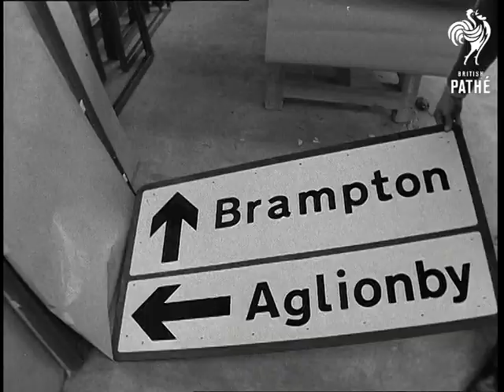Experimental Prison (1969)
Experimental prison. Coldingley Prison in Surrey.

GV Coldingley Prison. AS Barbed wire round prison. CU Board, "H.M.S. Prison, Coldingley". CU Warder unlocking door. GV Warder leading prisoner to the cell. SV As prisoner goes into cell, warder shuts door.  SV Interior of prison cell. Pan to inmate at desk. CU Inmate reading book. Pan up to photographs of planes on wall. SV Inmate working in laundry. SV Laundry going round in washing machine. GV Man working press. Zoom into CU. GV Two men doing same. CU Man stacking clothes onto racks. GV Man making sign for motorway. Zoom in to CU. SV A finished sign being stacked against wall. GV Two men working on machine. CU The machine at work. SV Prison shop. Two men come to the window to spend their salary. SV Man taking transistor radio from rack and hands it to one of the inmates. CU Man paying for goods and taking them away.
 FILM ID:2229.18